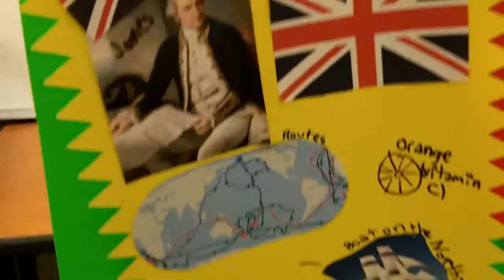AK James Cook